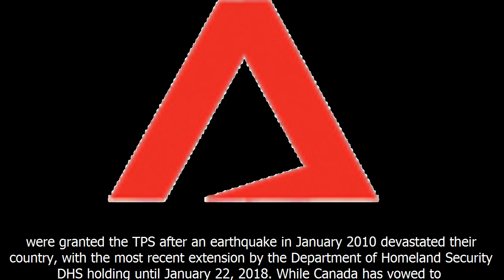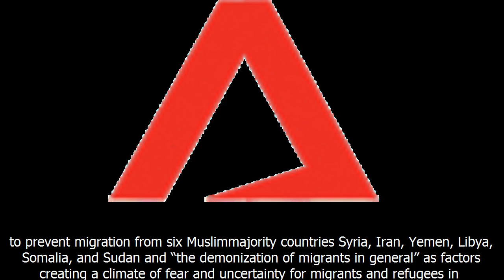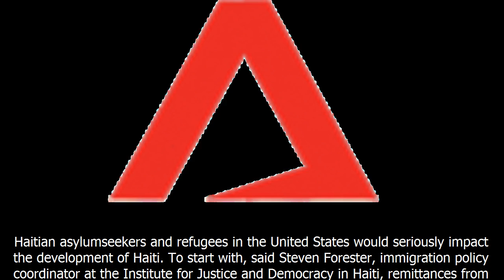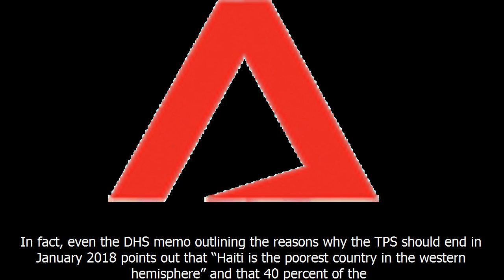Haitians join other refugee groups in fleeing to canada- 101 pete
Haitians join other refugee groups in fleeing to canada